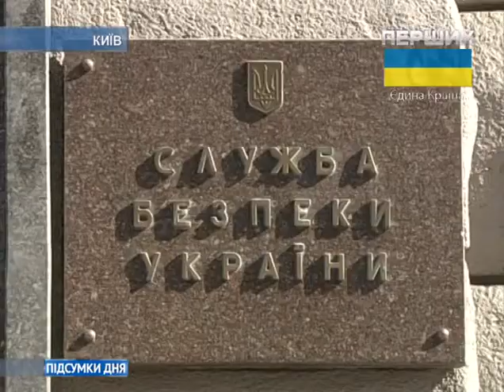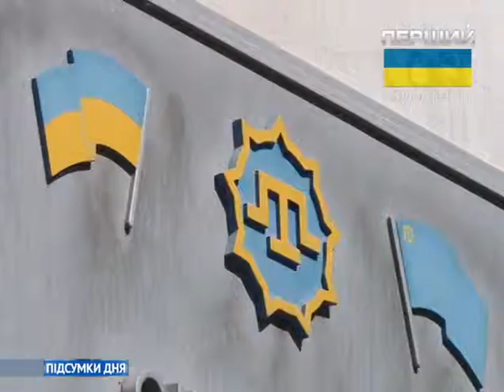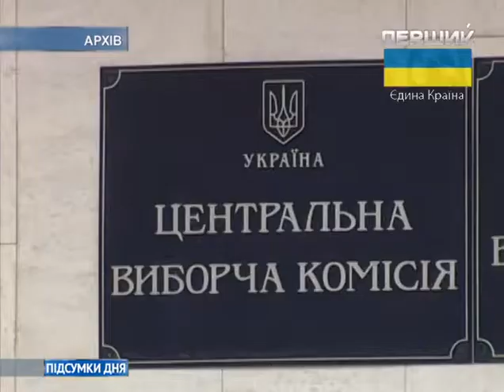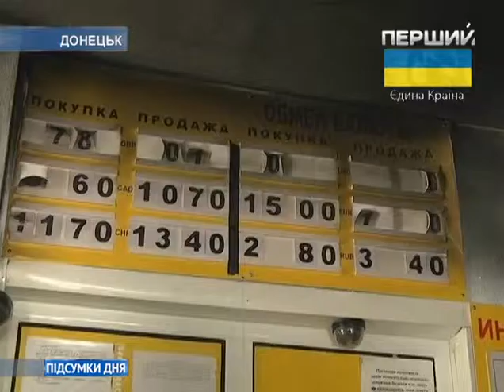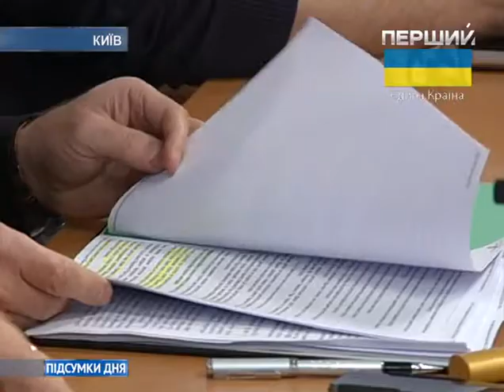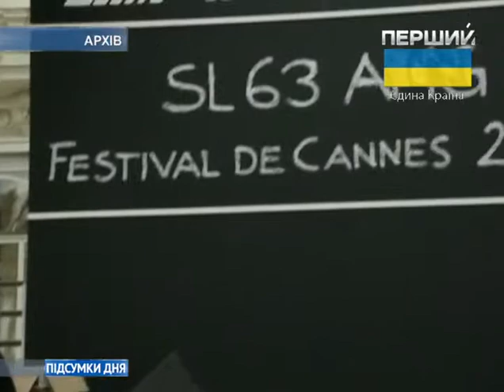Підсумки дня. 22 квітня 2014